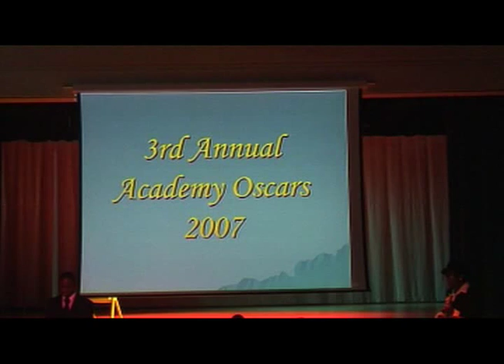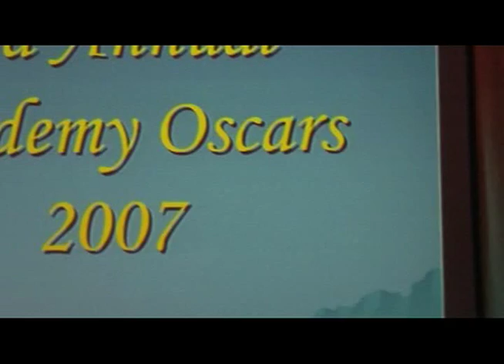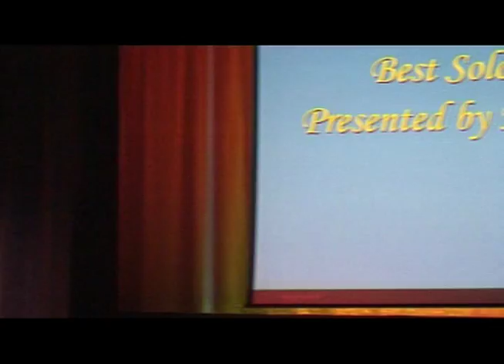Harmonizers at Harris Academy at Peckham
Harmonisers performing at the oscars night